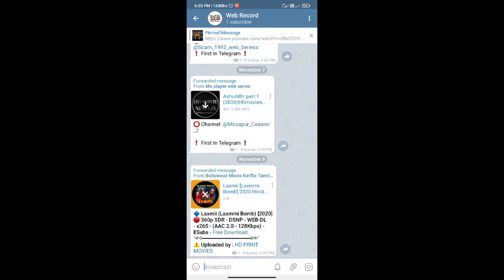Laxmi Download full Movie| Akshay kumar |Kiara Hotstar Disney plus| Webrecord |Laxmi Bomb | Telegram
Laxmi Download full Movie leaked | Akshay kumar | Hotstar Disney plus | Webrecord | Laxmi Bomb